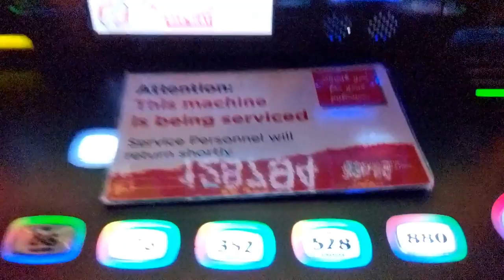Meet Benny And The Boys - Day 26 of Video Everyday in August (VEDA)!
50' foot Solar Panel Extension Cables